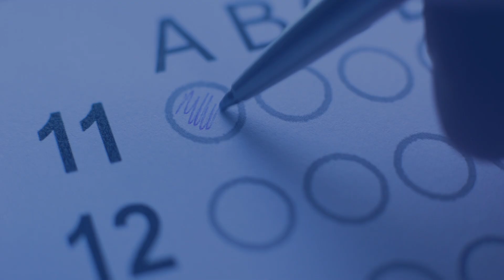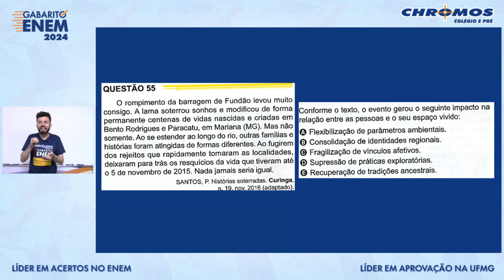Gabarito ENEM 2024 CHROMOS - Prova Amarela: Questão 55 | Ciências Humanas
Confira a correção da prova de Ciências Humanas do ENEM, respondida pelo(a) professor(a) Guilherme Prata!
AMARELA: 55 | AZUL: 48 | VERDE: 89 | BRANCA: 82